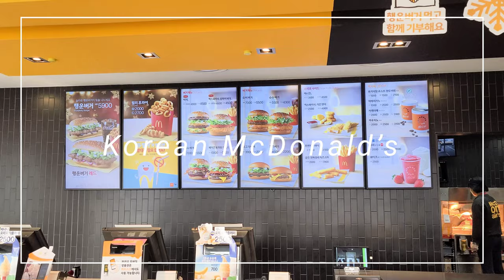韓国マクドナルド新作と冬の時だけ食べれるメニュー。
韓国の新しいマクドナルドメニューと冬になると食べれるメニュー

It's Korean McDonald's menu, which you can only have in winter in Korea.

Google info
McDonald's (맥도날드)